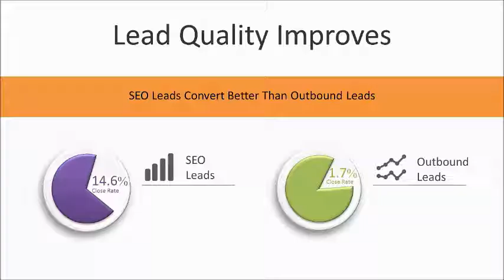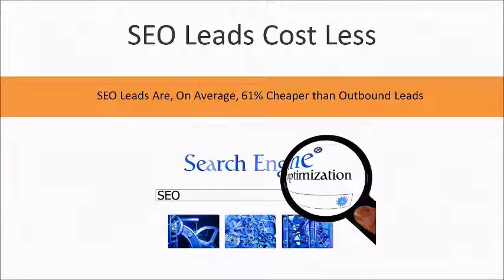Local SEO Marketing Checklist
All business is local - 90% of clients come from withing 10 miles of you.  That is why it is key to be found locally.  Here is a checklist.  Are you doing everything right??